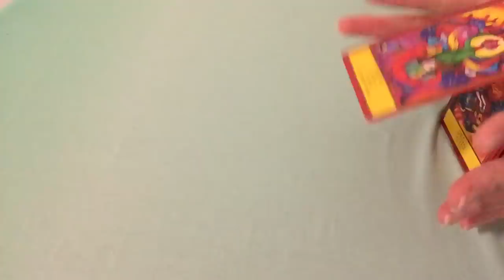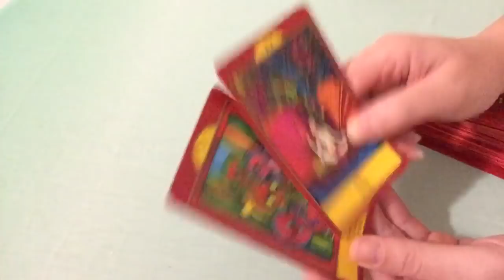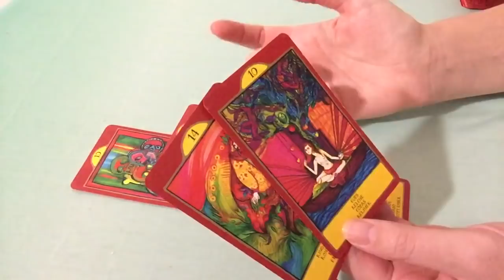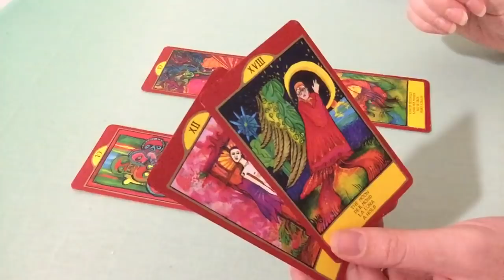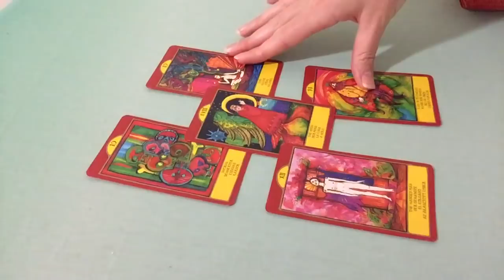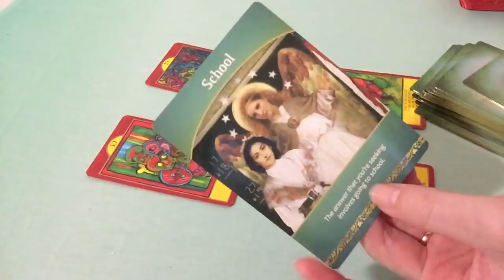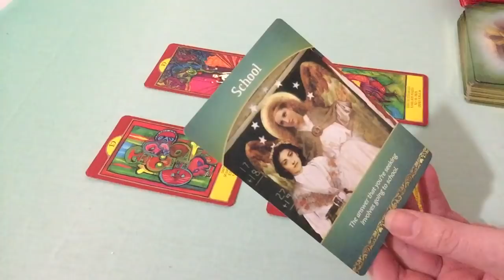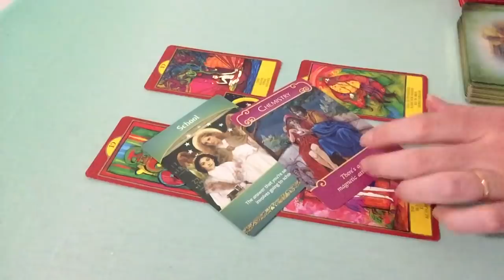SAGITTARIUS JULY 30-AUGUST 5 2018 - IT’S GONE.